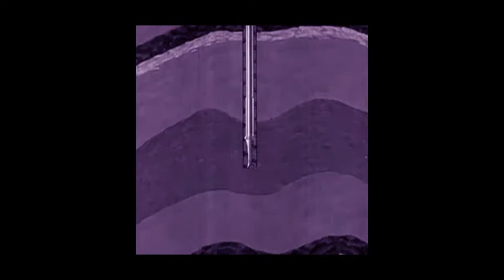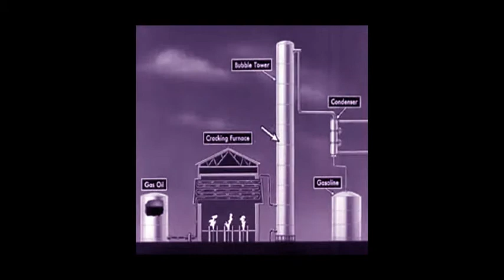Skazka Orchestra - More (Soundnomaden Electro Balkan Rmx)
This is Balkan Ska power for you...
originally by The Skazka Orchestra...
in a great remix by Sound Nomaden...
and visually supplemented by a powerful docu & a cartoon from the 30s...
Mit Sportlichen Gruessen/ Sporty Regards/  Sportives Salutations/
Recuerdos Deportivos/ Salutaziones Sportivos/ Zhāohu Yùndòng/
приве́т спорти́вный/ Cumprimentos Esportivos/ Pozdrowienie Sportowy
Llego
Buy & info links:
Sound Nomaden